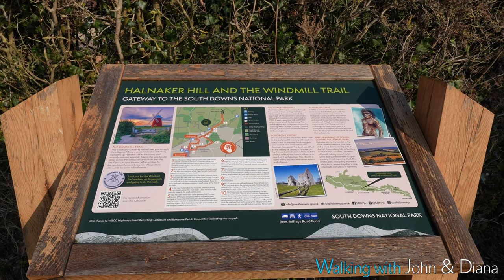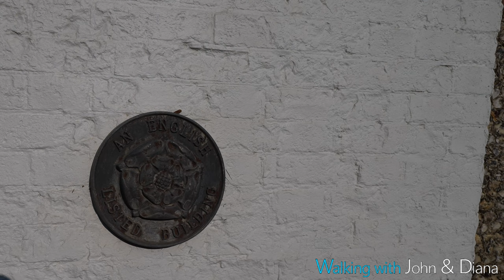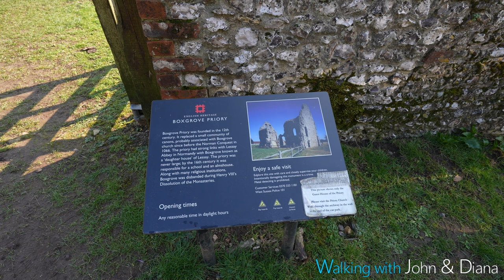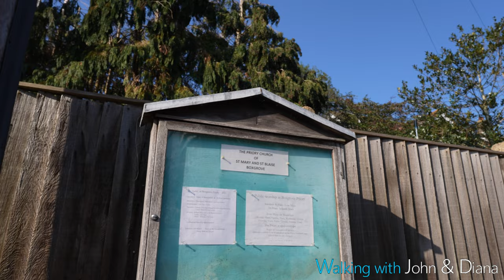Boxgrove & Halnaker, West Sussex; millennia of history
Join us on a walk from Boxgrove to Halnaker (pronounced "Ha’naker") windmill and back to Boxgrove Priory.

Due to its cinematic nature, this video is best watched on a large screen such as a TV, to fully appreciate the visual detail and immersive aural experience we try to convey.

0:00 Intro drone flight
0:41 Walking to Halnaker windmill
2:42 Halnaker windmill
4:53 Halnaker village
7:35 Boxgrove village
8:07 Boxgrove Priory and church
12:47 More of Boxgrove village
14:26 Outro drone flight

We started our walk at Boxgrove village hall, and made our way along the Windmill Trail.  Skirting the edge if Tinwood vineyard, we headed north east toward the Halnaker tree tunnel, which forms part of the ancient Stane Street - the Roman road from London to Chichester.

We then headed up Halnaker Hill to the 18C tower mill that is Halnaker Mill.  A mill has stood on the site since the 16C but the current building is obviously later.  In late 2021, the sweeps (sails) were removed for refurbishment, and sadly had not been reinstalled at the time of our walk.  It was very windy at the top of the hill, but we did manage to get a few clips from the drone.

Back down the hill, through the enchanting tree tunnel, we made our way to Halnaker village, though now little more than a hamlet, with the quite busy A285 road running through it.  Halnaker is mentioned in the Domesday Book of 1086, but there are indications that humans inhabited the area for thousands of years BC.  The discovery of "Boxgrove Man" in the area in 1993 takes its history back almost 500,000 years!

A gentle stroll south took us back to Boxgrove.  There are many historic, listed buildings in the village, and we did our best to film them.  The main attraction, of course is Boxgrove Priory and the parish church of St Mary and St Blaise.

The priory was built in the 12C, although a church has existed on the site since Anglo Saxon times.
Remaining today is the Priory Church of St Mary and St Blaise which has been in use since the 12C and the remains of the 14C priory lodging house, where the Prior entertained his guests and travellers could find lodgings.

Although the western part of the original monastic church, the chapter house, cloisters and other monastic buildings have been lost over time, the church remains a fine example of Norman and Gothic architecture, with more than a trace of the original monastic buildings still evident.

By the time we were at the Priory, the wind was gusting at speeds above what our little drone could handle.  We were therefore only able to get a few clips, and were unable to put the church and Priory into the context of the wider area.  We hope to return for another drone flight soon.

We hope you enjoyed watching as much as we enjoyed walking. If you did, please remember to click the thumbs up (like) button, and comment.

John & Diana